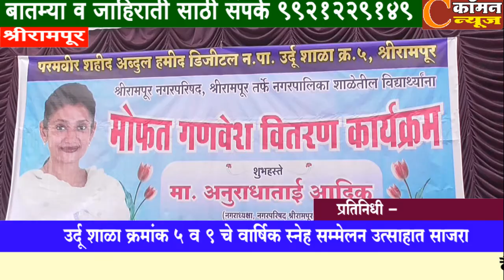श्रीरामपूर - उर्दू शाळा क्रमांक ५ व ९ चे वार्षिक स्नेह सम्मेलन उत्साहात साजरा